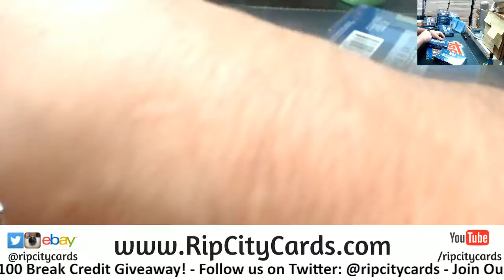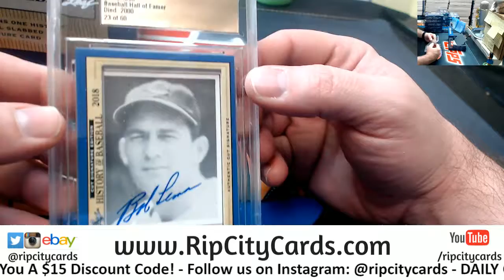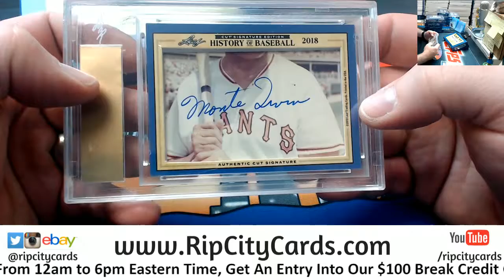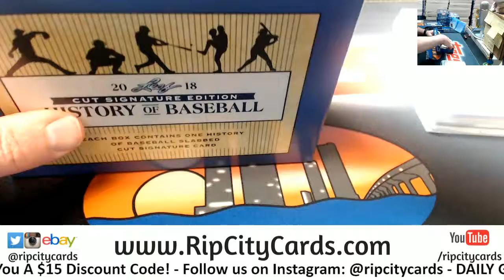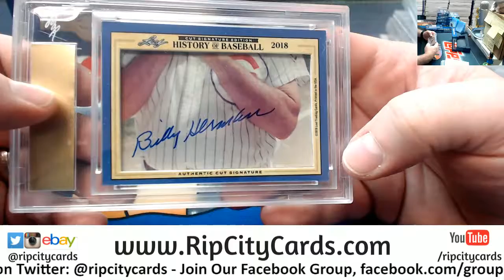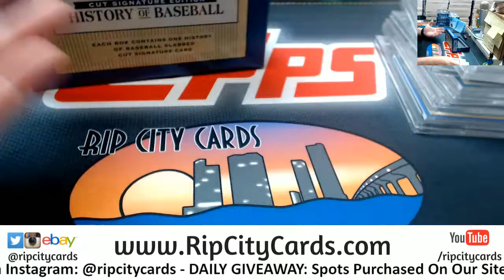2018 Leaf History of Baseball Personal Ryan